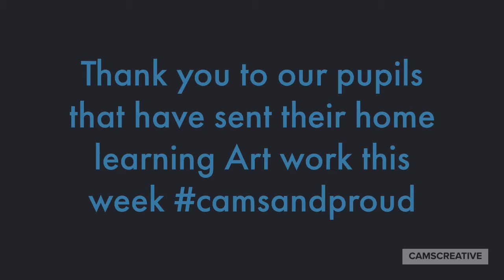CamsCreative Celebration Gallery - No.3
Work from our awesome pupils at Cams Hill School created during lockdown.